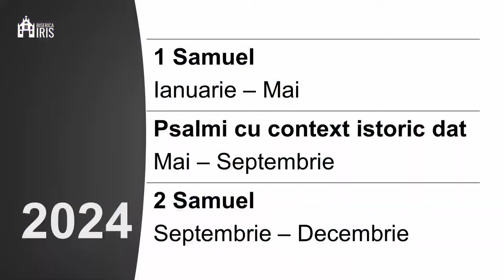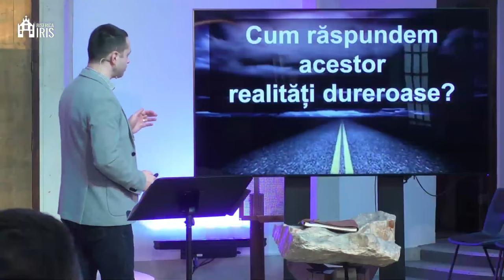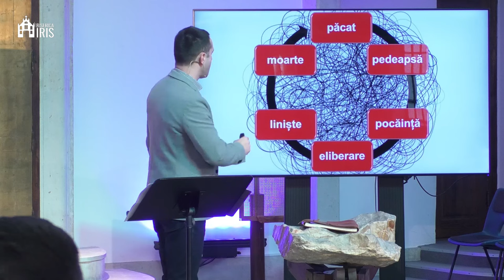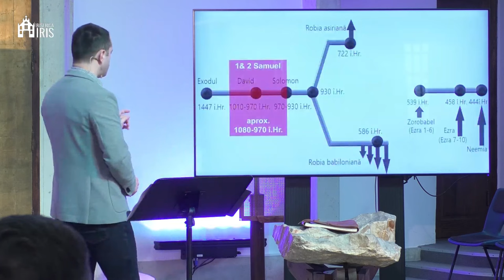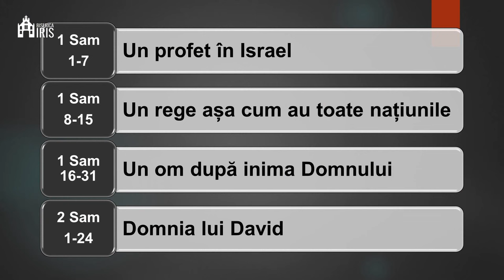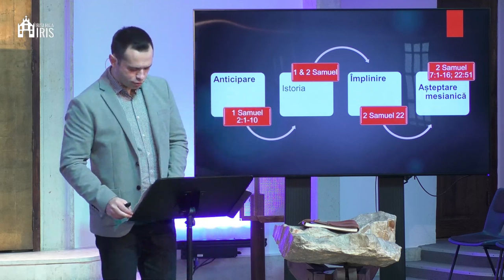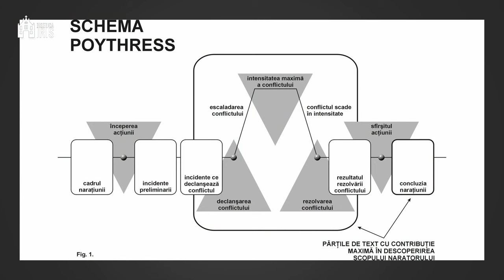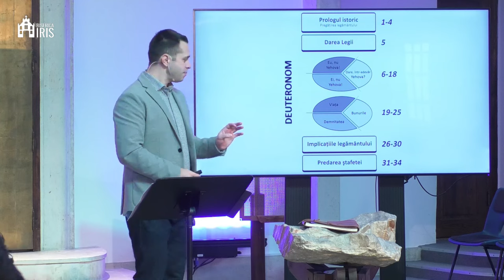Manu Oltean - 1&2 Samuel (privire de ansamblu)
Biserica Iris Cluj Napoca - mesaj de încurajare și zidire spirituală, rostit de pastorul Manu Oltean, în data de 7 ianuarie 2024. Predici pentru vremuri grele